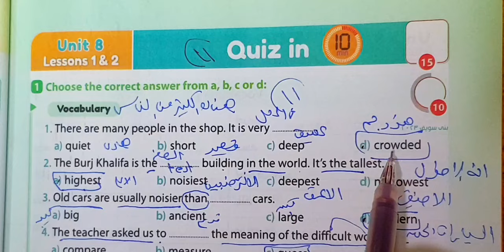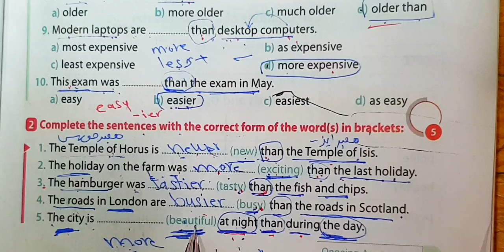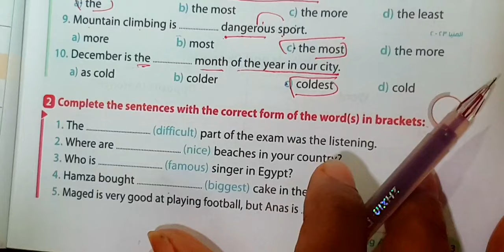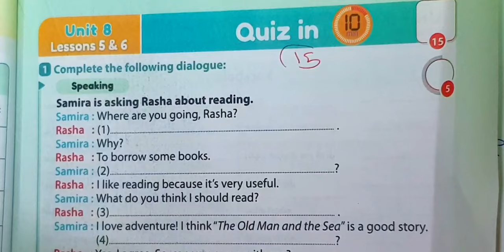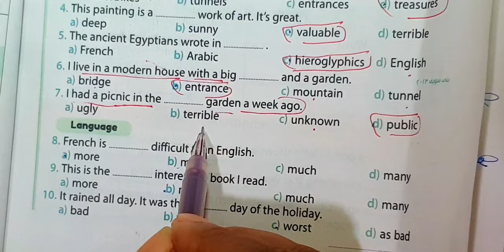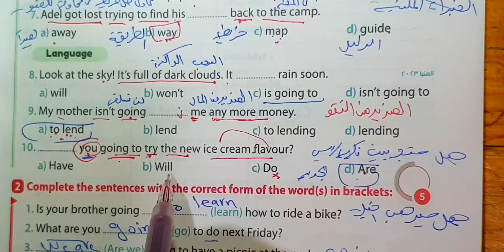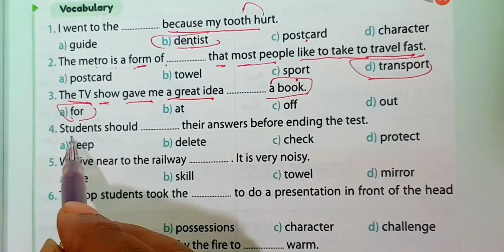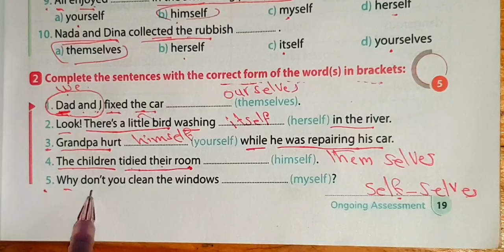حل ملحق كتاب جيم Gem انجلیزي الصف الأول الاعدادي انجليزي الترم الثاني صفحة 11:19